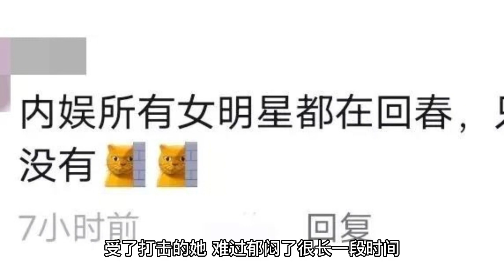From Song Dandan persuading the entertainment industry to today's traffic Xiaohua, Yang Zi's popular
Recently, Yang Ziyi released a set of triple shot in her personal account, and wrote "curly hair of the day". The picture shows Yang Zi with a big wavy curly hair styling, and then with the flaming red lips and delicate makeup, Hong Kong flavor full, very much the eighties Hong Kong star's model. Many netizens speculate that her look is likely to be used in the new drama "199 Love". It is worth mentioning that recently Yang Zi was shot in Huizhou when the car was crooked to, leg injuries, has seen a doctor, no major injuries. Speaking of which, Yang Zi is already a senior actress, and now she is among the first-tier actresses in the mainland. But what many people don't know is that when she was a child actress, Yang Zi was dissuaded by her "mother" Song Dandan because her looks were not outstanding enough, saying she was not suitable to continue to break into the acting world. "Child, your looks can not be an actor in the future, because you are not beautiful enough. Why don't you go study hard and do something else in the future?" Once, face value has been troubling Yang Zi for many years. Because when she was a child, a fleshy face, but a broader face, for actresses, is not in demand. And there is no shortage of beauty in the entertainment industry, so the year Song Dandan this seat, is not completely without reason. The first thing you need to do is to get a good idea of what you are getting into. After that, the producers took advantage of the heat and launched "Family Children 2" with the original cast, which also achieved good ratings. The lovely-looking Yang Zi was hailed by many media as the "national daughter", which shows her popularity. But when it came to the preparation of "Family Children 3", the crew was replaced, so Yang Zi, who had been looking forward to it for a long time, was very disappointed. It was later learned that the investor's daughter, Ning Danlin, wanted to play Xia Xue before Yang Zi was topped. At the same time, her mother, Ma Haiyan, took her to several auditions, but she was politely rejected on the grounds that her round face was not photogenic. At that time, Yang Zi was in her junior year, in the teenage rebellious period. At this age, girls are more mood swings, she was hit by the blow, sad and depressed for a long time. It is said that people go higher, water flows lower. But life is not all smooth sailing, many times we get some achievements, will also encounter a variety of blows and setbacks. Especially after the rapid slide of fame, the role and the change of mind, it is difficult to accept at once. And in the low period of life, Yang Zi, once became sensitive and low self-esteem up, sometimes doubting themselves, whether they are suitable for the development of the show business. After a period of silence, Yang Zi's unconquerable personality made her stand up tenaciously. After that, she successfully entered the Beijing Film Academy to study and slowly sink her teeth into polishing her acting skills. During this period, Yang Zi started exercising, dieting and slimming down while she was doing so. She also watched a variety of classic film and television works to learn from the superb acting skills of the film stars and actresses, and use them for me. Through the four years of training in college, Yang Zi on the eve of graduation to a "war Changsha" turn the tide against the wind. It is this drama, let Yang Zi really get the recognition of the circle, and she has since got rid of the child star title, grow into a real actor. After this, Yang Zi co-starred Liu Tao, Jiang Xin, Prince Wen and others to cooperate with the "Ode to Joy" broadcast. She played "Qiu Yingying", a simple, kind and somewhat silly newcomer to the workplace. The persona in the play is not very pleasing, compared to those workplace elite, but also grounded enough, with this role, Yang Zi completely fire out of the circle. Since then, it is one after another explosive film and television works, so that Yang Zi step by step become a hot flow of actresses. The "Qing Yun Zhi", "Fragrant honey", "Dear, love", "the rest of my life, please teach me more", "incense like crumbs", "female psychologist" and so on, so she became the champion of the post-90s small flower hit drama. At the same time, Yang Zi was born to prosper the male lead, these years and her partner's male lead all fire, such as Xiao Zhan, Li Xian, Jing Boran, Cheng Yi have to say, Yang Zi's success, is really a fortunate thing in the entertainment industry, she can be said to be the most successful child star, but also to break the so-called magic spell of child stars. For the artist's red, in addition to the ability and acting skills, of course, luck is also an essential tool. Now, Yang Zi, who is already thirty years old, has the greatest hope that she can get to her Prince Charming sooner than later.